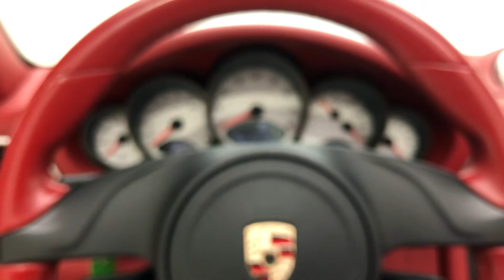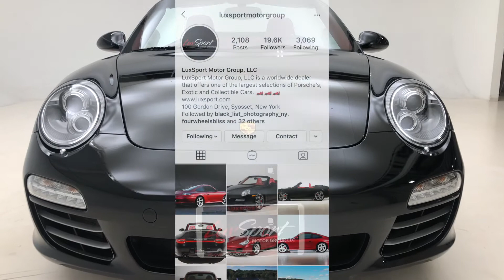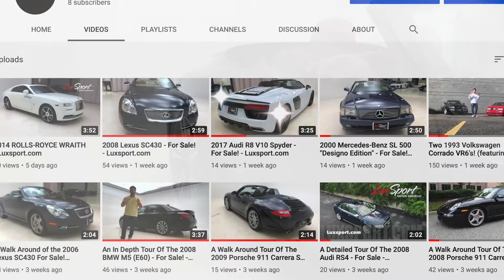2012 PORSCHE 911 CARRERA 4S CONVERTIBLE - For Sale! - Luxsport.com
TYPE: USED
YEAR: 2012
MAKE: PORSCHE
MODEL: 911
TRIM: CARRERA 4S
BODY: CONVERTIBLE
STOCK: 2012160
ENGINE SIZE: 3.8L H6 385HP 310FT. LBS.
EXT COLOR: BLACK
INT COLOR: CARRERA RED
VIN: WP0CB2A95CS754424